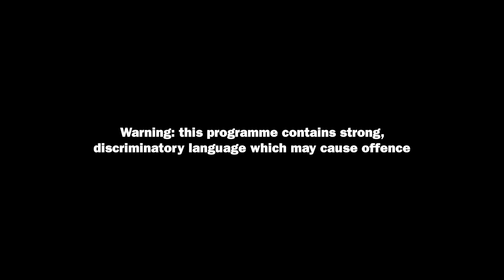Has the far right fury fizzled out? | The News Agents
Last night, the UK braced for violence. But a defiant display of counter-protest won. Jon and Lewis ask what happened to the far right riots - and will there be more to come?

Later, Jon speaks to the Mayor of London, Sadiq Khan, who shares his experience as a prominent Muslim politician and his defiant stance in the face of racism.

Download The News Agents with Emily Maitlis, Jon Sopel and Lewis Goodall from 5PM every weekday on Global Player

Emily Maitlis, Jon Sopel and Lewis Goodall – three of the UK’s top journalists – host a brand-new daily news podcast: The News Agents.

They’re not just here to tell you what's happening, but why. Expect astute analysis and explanation of the day's news – and a healthy dose of scepticism and the ability to laugh at it all when needed!

Episodes are available every weekday afternoon.

The News Agents is a Global Player Original podcast.